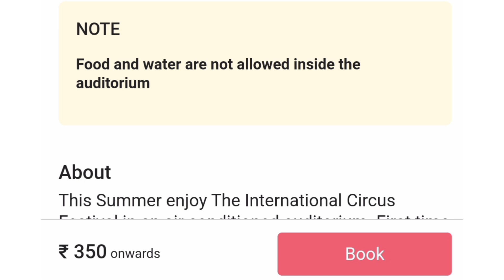Rambo circus delhi - rambo circus show ticket price | Siri fort auditorium delhi | Circus in delhi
Rambo circus delhi - rambo circus show delhi- rambo international circus festival 2023 - Rambo Circus was created by P.T.Dilip in 1991 and includes indian and international artists with special lighting and sound system entertainment for everyone . It is out of the fusion of four old Indian circuses: Oriental Circus, Arena Circus, Victoria Circus, and Fantasy Circus. Rambo Circus has toured India extensively and also the Middle East.

In this video, i have shared all information related to rambo circus delhi ticket price 2023 , online booking , rambo international circus location , rambo circus show timings , how to reach at rambo circus delhi - rambo circus show delhi- rambo international circus festival 2023 , so make sure to watch this video till the end to know everything.

Siri fort auditorium
August kranti marg , siri fort auditorium , new delhi

00:00 Intro
00:08 About rambo circus delhi - rambo circus show delhi- rambo international circus festival 2023
00:30 Rambo circus delhi ticket price 2023 , online booking , rambo international circus location , rambo circus show timings , how to reach at rambo circus delhi - rambo circus show delhi- rambo international circus festival 2023
01:39 Outro

Rambo circus delhi - rambo circus show delhi- rambo international circus festival 2023
Rambo circus booking online
Circus in delhi 2023
Circus in delhi ncr 2023 , delhi circus ticket price
 रेम्बो सर्कस दिल्ली - रैम्बो सर्कस शो दिल्ली - रेम्बो इंटरनेशनल सर्कस फेस्टिवल 2023
रेम्बो सर्कस ऑनलाइन बुकिंग
दिल्ली में सर्कस 2023